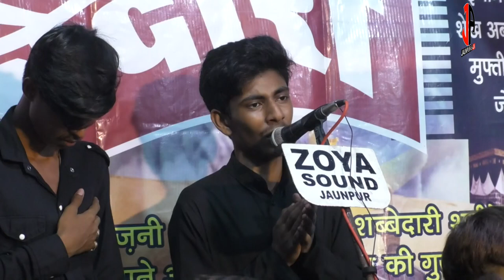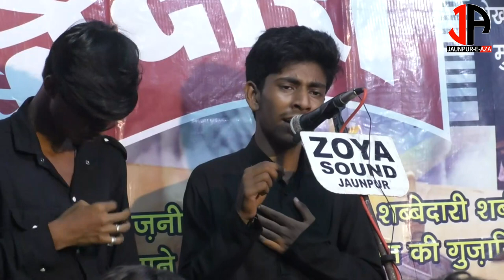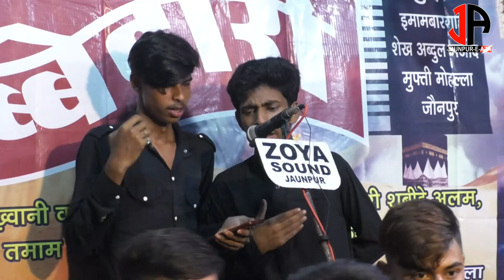Anjuma Shamshir-e-Haidari-Sadar Imambada | Shabbedari 2021 | Anjuman Sajjadiya Tiflan Mufti Mohalla